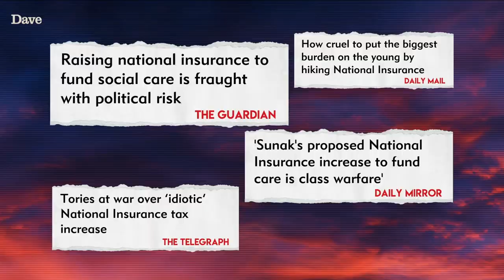Nish Kumar Examines the National Insurance Tax Rise | Late Night Mash | Dave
THIS CONTENT INCLUDES STRONG LANGUAGE AND ADULT HUMOUR. Nish Kumar talks about the government's latest tax rise and unveils his new version of the 'Stay Home, Save Lives' message.